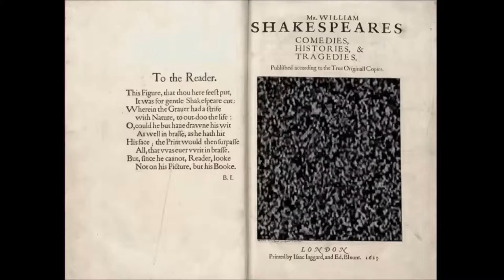"Villain, I have done thy mother"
DEMETRIUS: Villain, what hast thou done?

AARON: That which thou canst not undo.

CHIRON: Thou hast undone our mother.

AARON: Villain, I have done thy mother.

-Shakespeare, Titus Andronicus